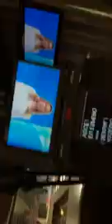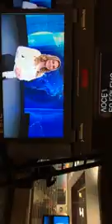Bastidores SBT Brasil | 07.02.2019 | @RachelSherazade live´s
MAIS UM DIA NORMAL... espia ai os bastidores do SBT Brasil...e bora cantar tambem